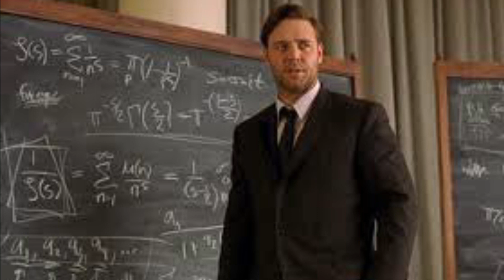21 June 2023